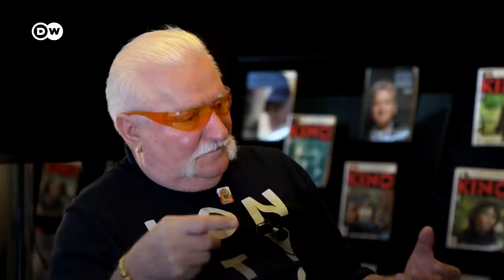"Dzisiaj muszę walczyć z ludźmi, którzy niszczą to zwycięstwo". Lech Wałęsa wspomina stan wojenny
W  czterdziestą rocznicę tamtych wydarzeń Lech Wałęsa udzielił wywiadu niemieckiemu nadawcy Deutsche Welle. W rozmowie zaznaczył, by zbyt pochopnie nie oceniać zarówno członków "Solidarności", jak i ludzi, którzy rządzili wtedy Polską. Materiał Deutsche Welle.